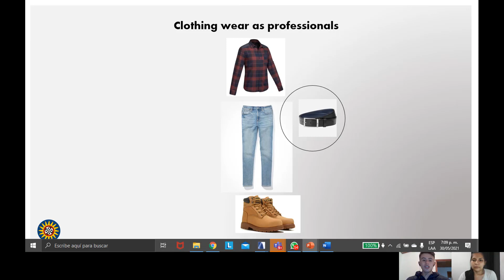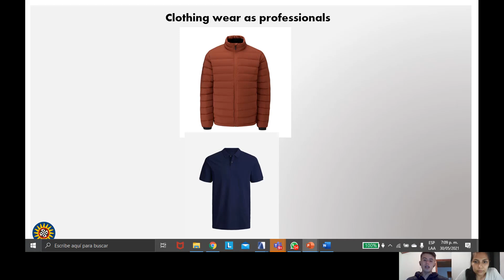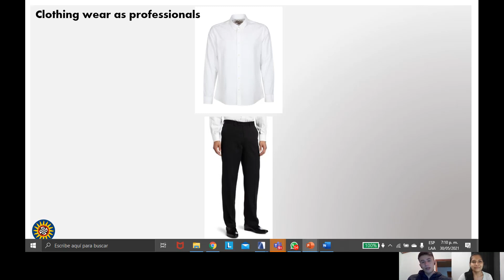Clothing wear as Professional Architect Alba Mendieta Camilo Delgado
Final ESP English